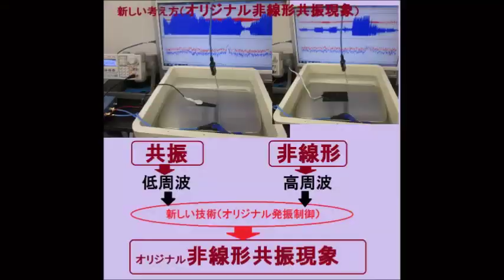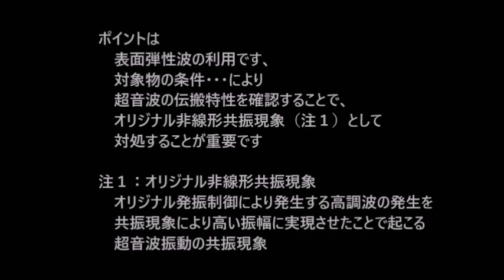超音波システム研究に関する動画 ultrasonic-labo